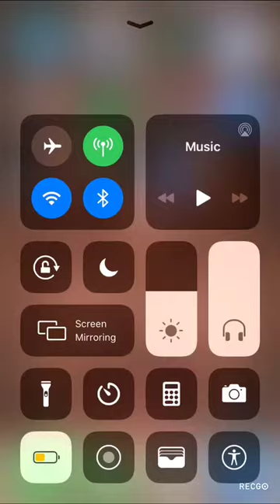LEGO Star Wars #1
I’m going to get copy righted for the intro song, oops sub to Wuff3rs and FFmax33